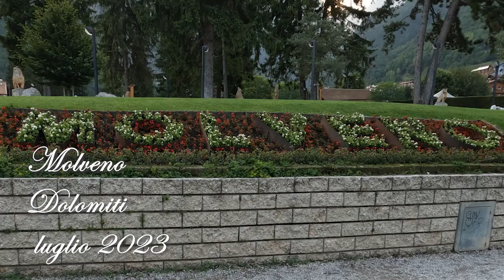Molveno Dolomites Italy July 2023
Located on the shores of the homonymous lake in western Trentino, it stands at the foot of the Brenta Dolomites and the Paganella massif, at the eastern end of the Adamello-Brenta natural park.

The park, the lake and the privileged access to the peaks of the Brenta Dolomites, through the Valle delle Seghe, have made it a renowned tourist resort for more than a century. Among the illustrious guests were the King of Belgium Albert I, the poet Antonio Fogazzaro, the engineer and explorer Umberto Nobile, the writer Alberto Moravia.

The Italian Touring Club has awarded the town of Molveno the recognition of the orange flag for the quality of its hospitality and tourist services.

Situato sulle rive dell'omonimo lago nel Trentino occidentale, sorge ai piedi delle Dolomiti di Brenta e del massiccio della Paganella, all'estremità orientale del parco naturale Adamello-Brenta.

Il parco, il lago e l'accesso privilegiato alle cime delle Dolomiti di Brenta, attraverso la Valle delle Seghe, ne fanno da più di un secolo una rinomata località turistica. Tra gli ospiti illustri il re del Belgio Alberto I, il poeta Antonio Fogazzaro, l'ingegnere ed esploratore Umberto Nobile, lo scrittore Alberto Moravia.

Il Touring Club Italiano ha conferito alla località di Molveno il riconoscimento della bandiera arancione per la qualità dell'accoglienza e dei servizi turistici.

Розташований на березі однойменного озера в західній частині Трентіно, він стоїть біля підніжжя Брентських Доломітових Альп і гірського масиву Паганелла, на східній частині природного парку Адамелло-Брента.

Парк, озеро та привілейований доступ до вершин Брентських Доломітових Альп через Валле-делле-Сеге зробили його відомим туристичним курортом протягом більш ніж століття. Серед іменитих гостей були Король Бельгії Альберт I, поет Антоніо Фогаццаро, інженер і дослідник Умберто Нобіле, письменник Альберто Моравіа.

Італійський туристичний клуб нагородив місто Мольвено помаранчевим прапором за якість гостинності та туристичних послуг.